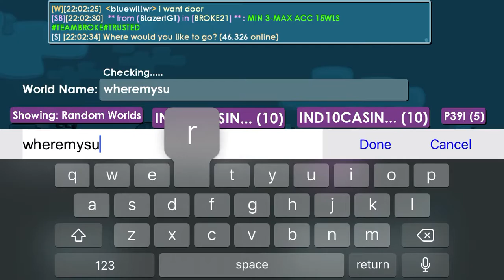REACHING LEVEL 50 IN GROWTOPIA + TIPS ON HOW TO LEVEL UP!!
0:00 Introduction
0:10 Grinding Tips
1:40 Level 50
3:18 Spending Gems Like a Boss